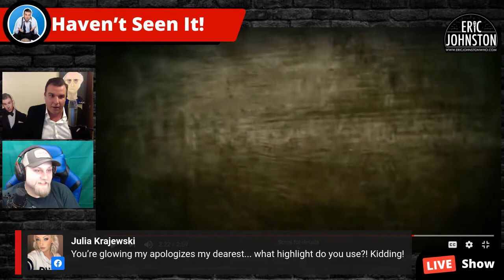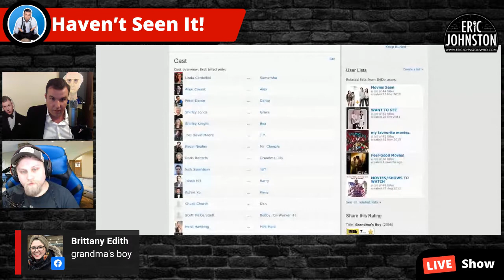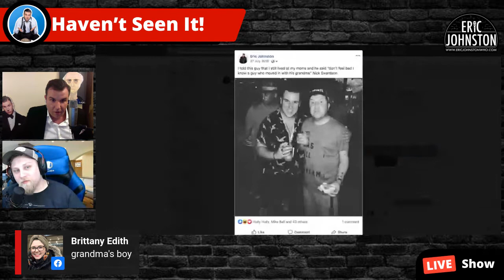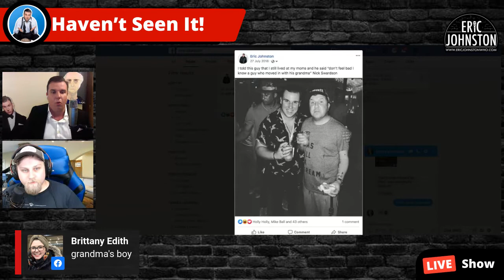"Haven't Seen It" Episode 1: Featuring: Jesse Modz, Derek Yee, Chris Morley and Travis J Wally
"Haven't Seen It" is a Facebook Live Broadcast where people talk about their favourite movies and TV shows and there is a good chance I haven't seen IT!